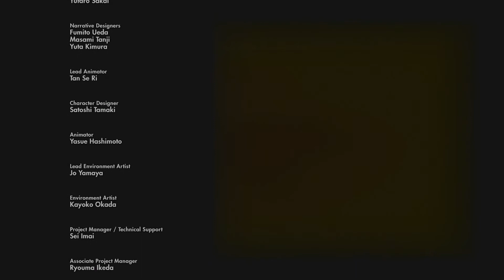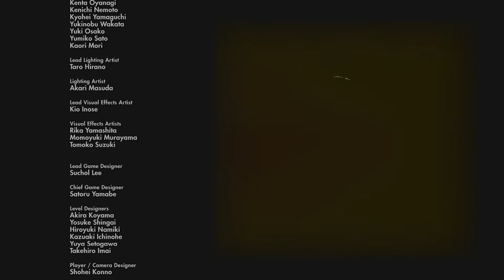Zagrajmy w The Last Guardian | #22 - Zakończenie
🔔 Pamiętajcie także, aby włączyć powiadomienia o nowych filmach, a następnie, zaznaczcie opcję "Wszystkie"!

🛈 Zostając Patronem, możecie bezpośrednio wspierać kanał i jego rozwój! Zapewni mi to dużo więcej możliwości, filmy będą mogły pojawiać się częściej, a Wam, da to także dostęp do organizowanych przeze mnie w przyszłości konkursów i giveawayów! Co więcej - pomożecie spełnić moje marzenia, zarówno te związane z kanałem, jak i te muzyczne, wspierając mnie przy tym w mojej osobistej walce. Dodatkowo, odwiedzając mój profil Patronite, macie możliwość dowiedzieć się o mnie więcej i poznać mnie nieco bliżej, od innej strony.

🖤 MOŻESZ WESPRZEĆ KANAŁ NA WIELE SPOSOBÓW:
◆ Włącz powiadomienia o nowych filmach i zaznacz opcję “Wszystkie”
◆ Poleć moje filmy i kanał znajomym / udostępnij

Każda forma wsparcia jest równie ważna.

🛈 O grze:

The Last Guardian to przygodowa gry akcji z widokiem z perspektywy trzeciej osoby (TPP), wyprodukowana przez Fumito Uedę i pozostałych członków słynnego Team Ico, znanego ze świetnych gier Ico oraz Shadow of the Colossus. Fabuła przedstawia losy chłopca, któremu towarzyszy ogromny, baśniowy stwór. Gra wyróżnia się przede wszystkim nieszablonową fabułą oraz unikatowym projektem lokacji, podkreślanym przez klimatyczną oprawę audiowizualną.

The Last Guardian powstał na skutek zainteresowania Uedy relacją, jaką gracze nawiązali z koniem Agro, jedynym towarzyszem protagonisty w Shadow of the Colossus. Gra opowiada historię pewnego mężczyzny, który wspomina tajemnicze i wyjątkowe zdarzenie ze swojej przeszłości. W młodości został on porwany ze swojej wioski i obudził się w pradawnych ruinach u boku przedziwnego stworzenia, Trico – wielkiej bestii przypominającej skrzyżowanie psa i orła. By wydostać się z tego miejsca, nietypowa para bohaterów musi pomóc sobie nawzajem i odkryć sekrety ruin, a także samego Trico. Sympatyczna z pozoru istota skrywa bowiem druzgoczącą moc.